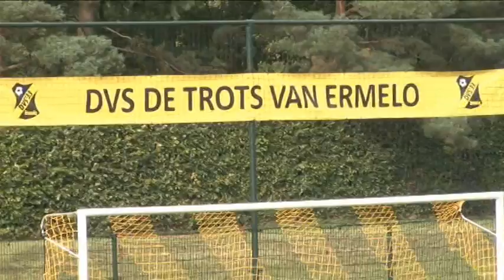Samenvatting DVS'33 Ermelo - Flevo Boys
DVS'33 Ermelo - Flevo Boys
11 oktober 2014
6e speeldag Hoodklasse C
Uitslag: 0-1